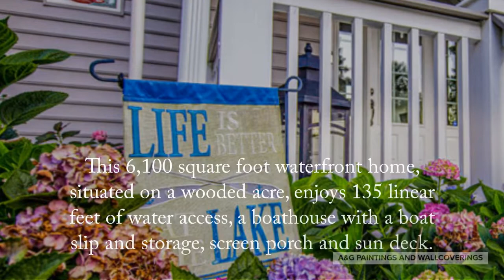A G Painting and Wallcoverings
Video of our custom home building projects in Arlington VA, Fairfax VA, and Falls Church. Every detail of the building process from the exterior paint, to interior, wallcovering, basement finishing, home additions, and more.